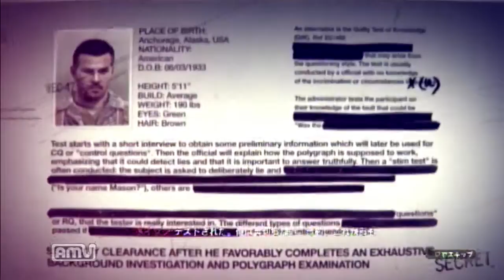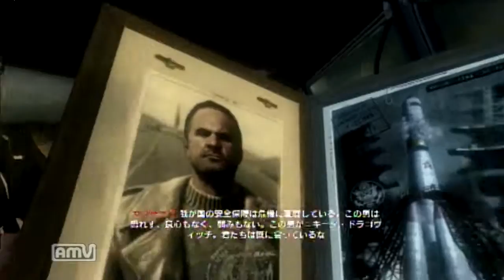コールオブデューティーブラックオプス U S D D